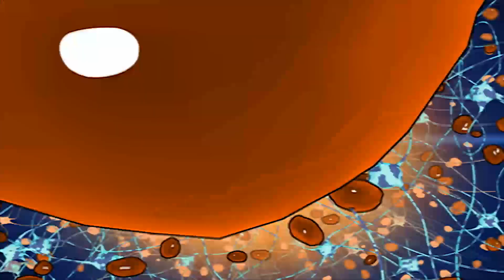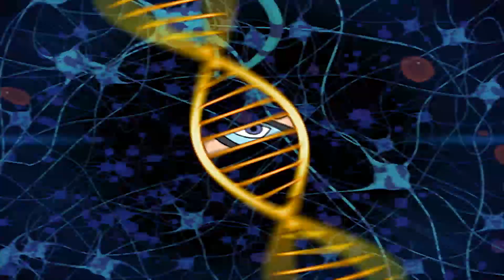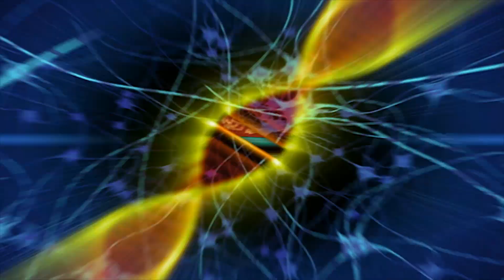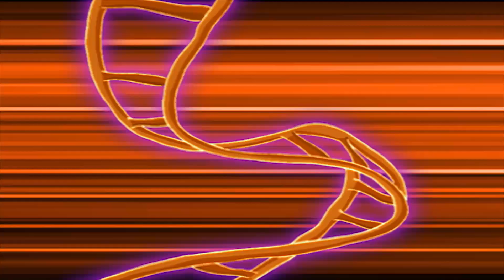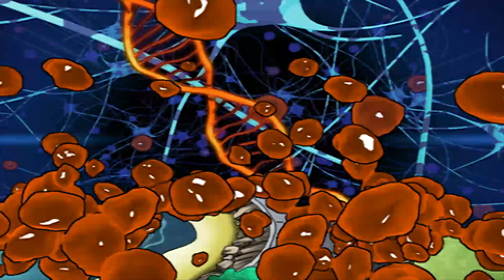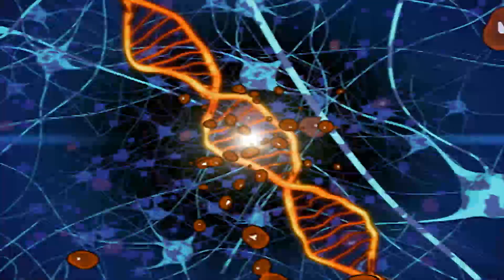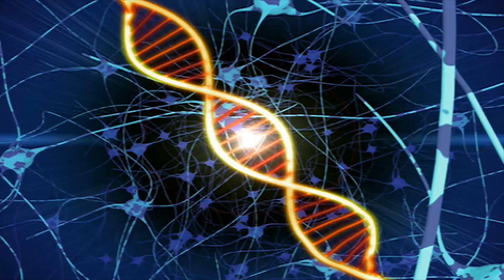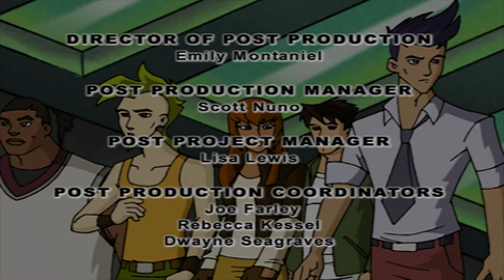Dino Squad - Wannabe | HD | Full Episode | Dinosaur Cartoon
Dino Squad -  Wannabe  | HD | Full Episode